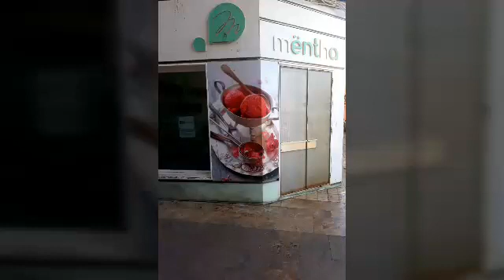7 de mayo de 2020